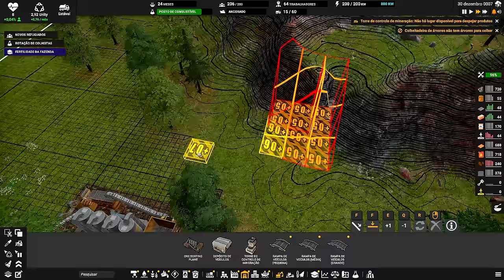⛵ Captain of Industry UPDATE 2 - Alguns pequenos tropeços... mas no geral a indústria cresce! EP02